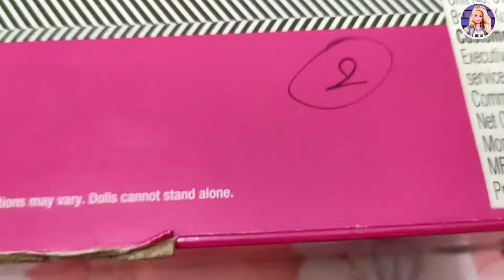100 Barbie Doll Games | Amazing Barbie Doll Unboxing set!!! | Unboxing Doll Dress set with stickers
Dolls and playing with dolls, fun videos such as dancing and various acts performed by dolls
dolleasy cooking tips
easydollrecipe Dolls and playing with dolls, fun videos such as dancing and various acts performed by dolls

DIY
festivals
dresses

DIY
festivals
dresses